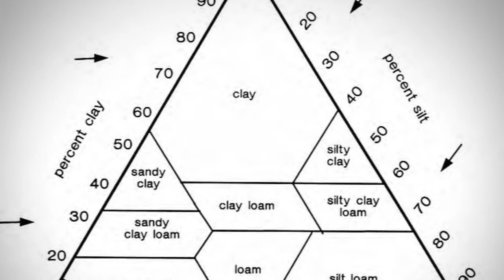Irrigation Scheduling, Part 1: What is irrigation scheduling?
In this video, Irrigation Specialists Gary Kruger explains what irrigation scheduling means and why it’s important to irrigated crop production.